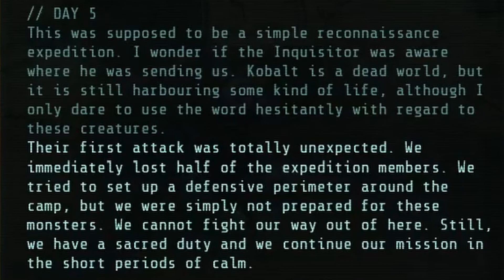WH40k: Inquisitor - Prophecy | Episode 1 | Ancient Knowledge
Deep within the darkest reaches of the remote Caligari Sector, beyond barriers formed by churning Warp-surges, lies a vast area tainted by the Chaos Gods and threatened by the rise of the foul Xenos. On the barren Death Worlds the hideous Tyranids are slowly coming back from their hibernation, long decades after the defeat of their colossal Hive Fleet, while the Imperium of Mankind faces a new wave of unexplained attacks by Aeldari warriors fleeing their dying Craftworld. And if that wasn’t enough to alarm the Holy Inquisition, a mysterious presence with potentially devastating powers has returned from the Warp on the long-lost “Martyr”, destined to fulfil a prophecy that could change the fate of the entire Sector.